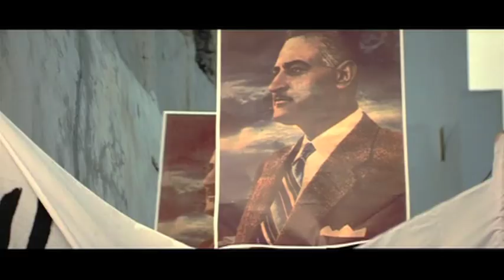A Bahraini Tale (2006) - Trailer 03 (Arabic)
A Bahraini Tale
Set during 1967, this epic drama is both the personal story of a middle-class Bahraini family and an account of the hopes and faith the Arab world had in Jamal Abdul Nasser as its leader. Intimately told, it skillfully interweaves the personal and the general to reveal a society built on male domination and female sacrifice, as women attempt to enjoy freedom of choice.

ad.mark is a Media Production and Digital Design House specialising in video and audio production and post production services, offering a uniquely flexible service across both sectors.
ad.mark has grown to be the largest independent full service post production house in Bahrain.